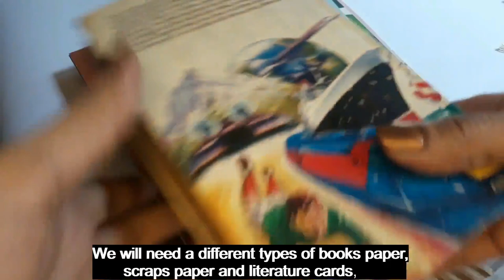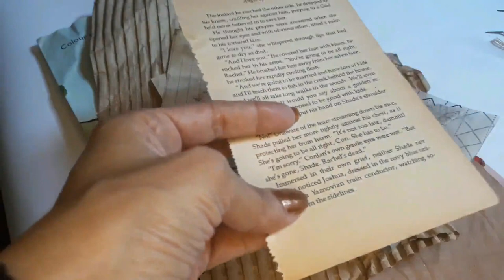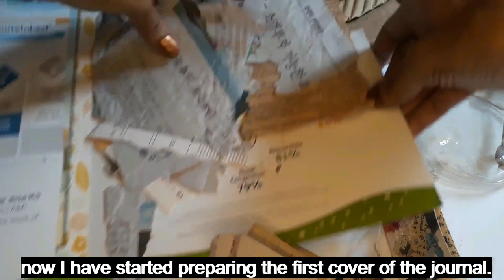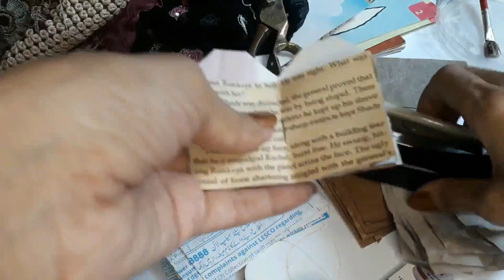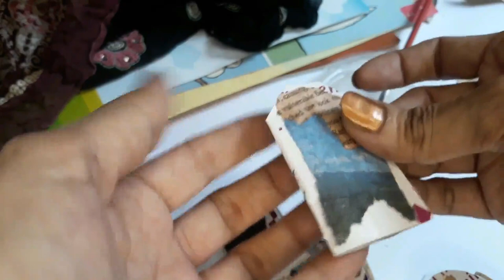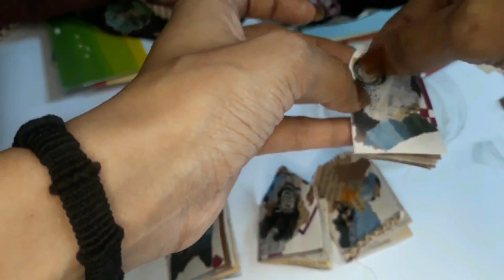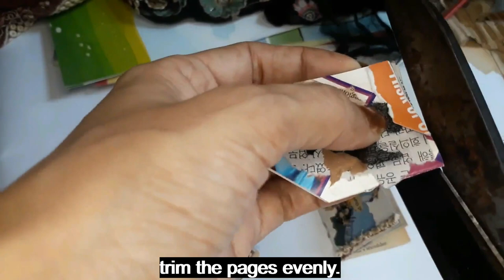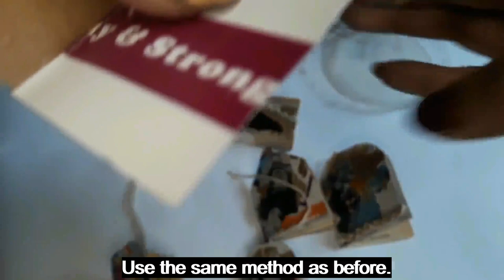Tutorial : How to make mini junk journal tags (step by step) by Nosheen Ch.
Hello friends! Art & Craft with Nosheen Ch .I am Nosheen Ch.Today in this video, I'll show you  tutorial : How to make mini junk journal tags (step by step)
art
craft
art and craft
out of waste craft
best out of waste with paper
waste material craft ideas paper
The tags have a double use, you’ll be able to use them as little tickets as well as the base of your journal cover.